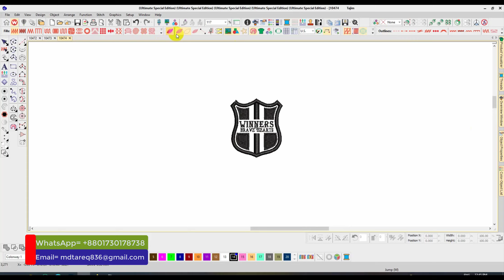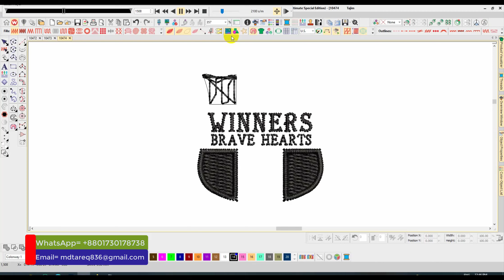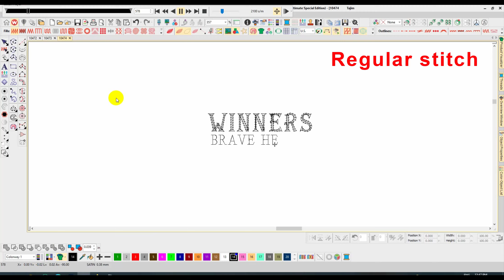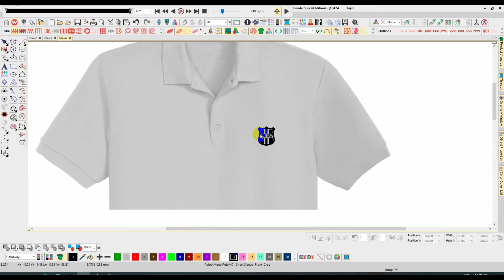Winners Embroidery logo for Polo Shirt .